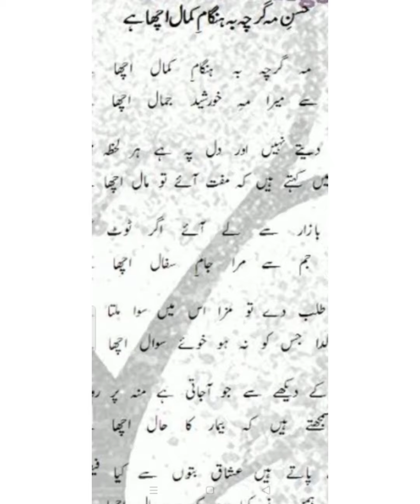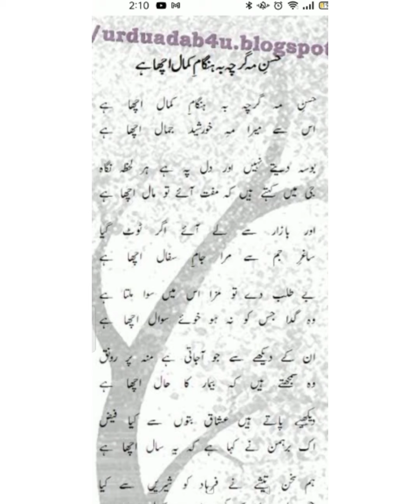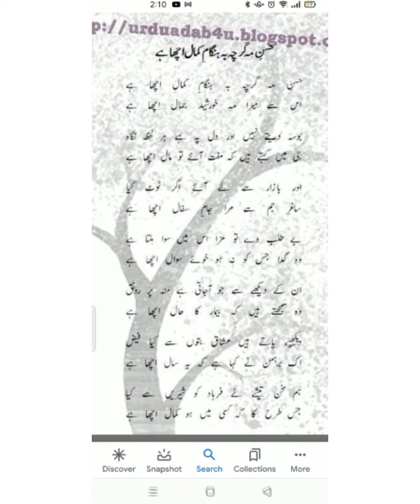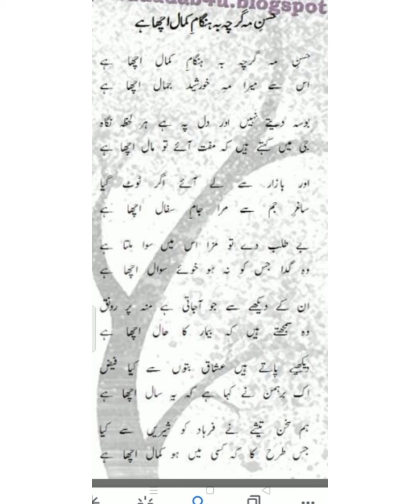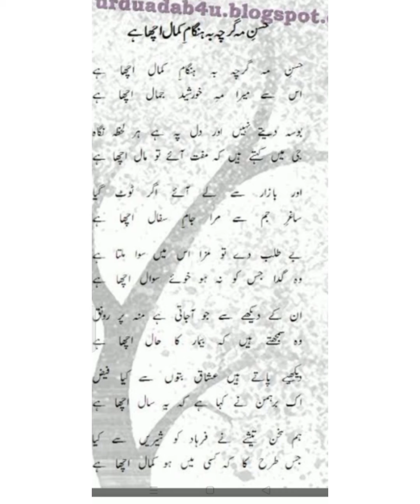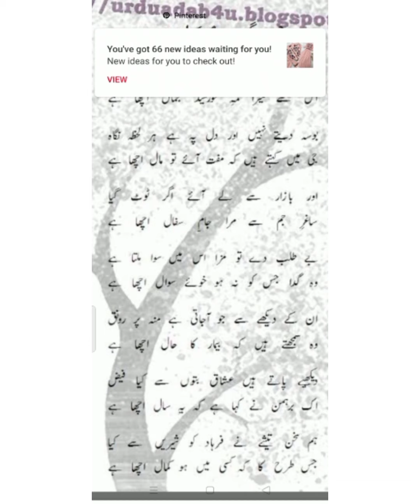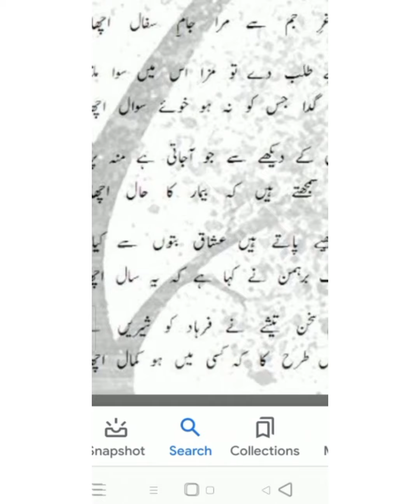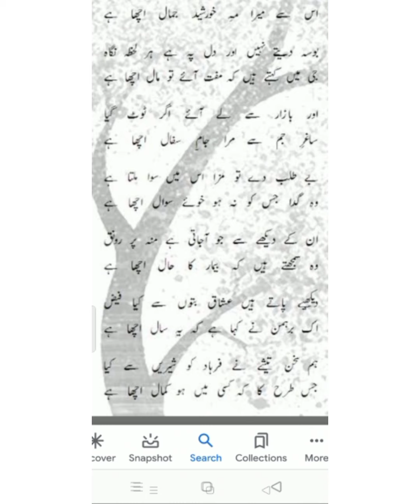ADA/ADS Ghazal 'Mirza Ghalib' -Part 2